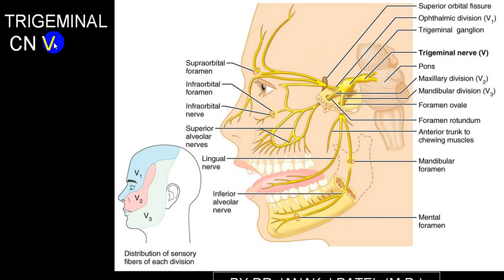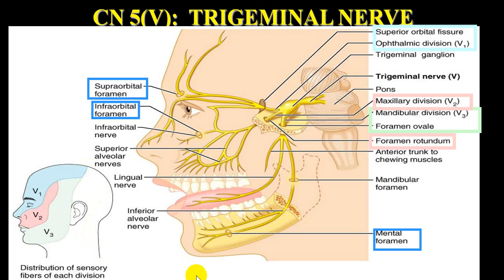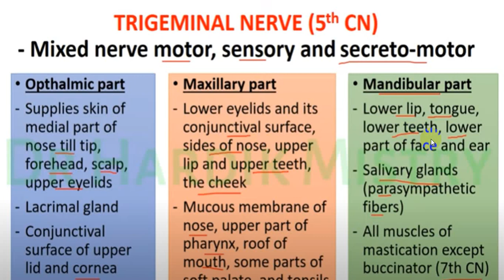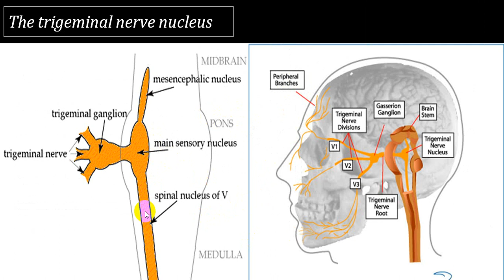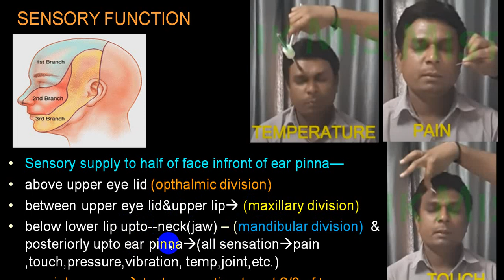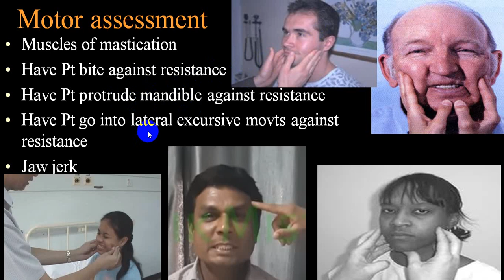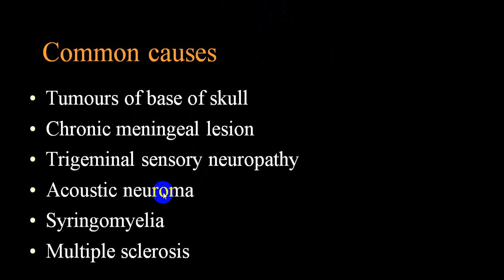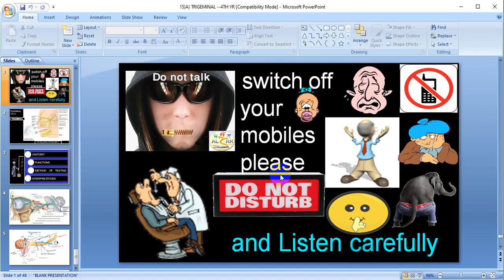TRIGEMINAL NERVE EXAMINATION 4TH YR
TRIGEMINAL NERVE EXAMINATIONS IS SENSORY   AND MOTOR FUNCTION EXAMINATIONS.